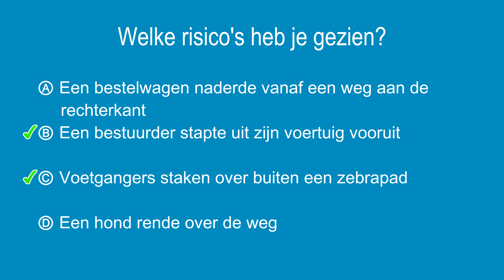Risicoperceptietest #55 - Meerkeuze antwoorden in het Nederlands